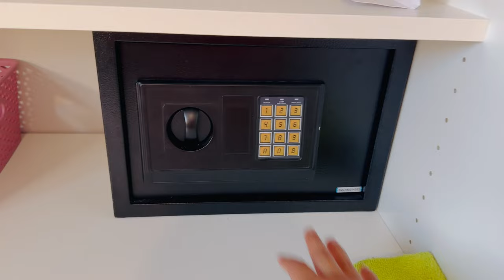Finally Organized Our Walk in closet || অগোছালো Closet আজ সুন্দর ভাবে গুছিয়ে রাখলাম ।